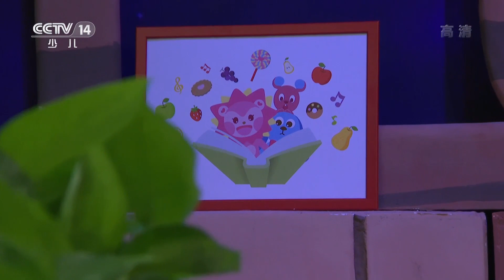《我爱变魔术》瓶盖穿越 | CCTV少儿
《我爱变魔术》是一档教小朋友变魔术的节目。每期节目绿泡泡都会教小朋友们变一个惊奇又好玩儿的魔术。